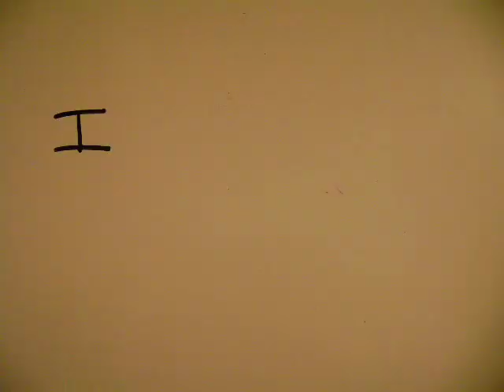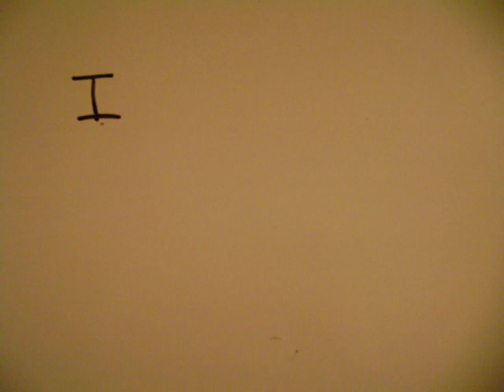Lazy Bones - Green Day (Lyrics)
I love what i did!